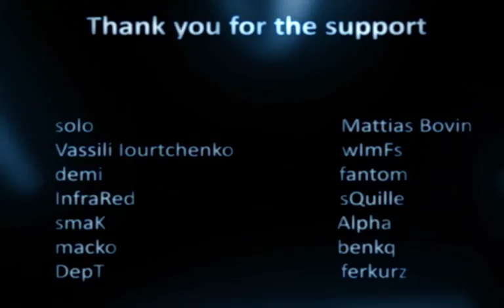Geunchul 'SOLO' Kang doin' it solo